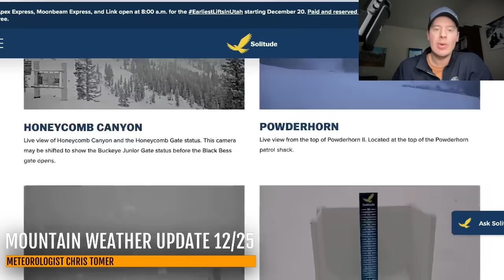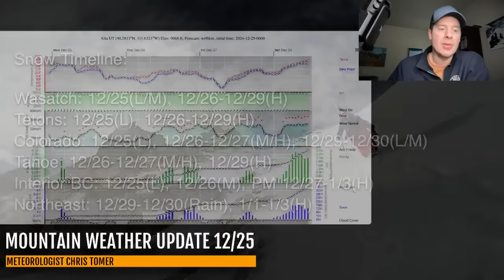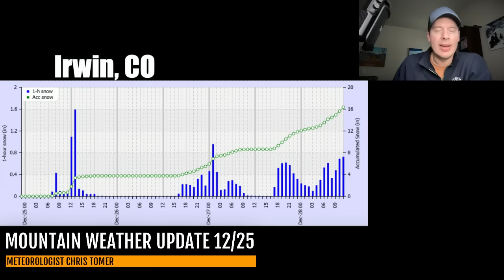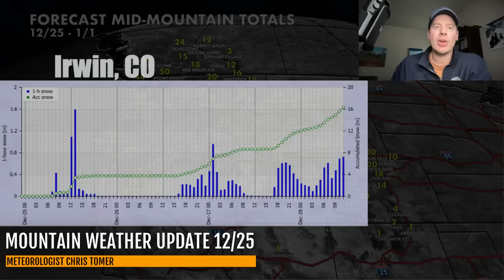Mountain Weather Update 12/25, Meteorologist Chris Tomer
Merry Christmas!  Big snow accumulation 12/25-1/1 in PNW/BC/ID/MT/WY/Wasatch/C+N CO with feet of grand total accumulation. Snow Timeline:
Wasatch: 12/25(L/M), 12/26-12/29(H)
Tetons: 12/25(L), 12/26-12/29(H)
Colorado: 12/25(L), 12/26-12/27(M/H), 12/29-12/30(L/M)
Tahoe: 12/26-12/27(M/H), 12/29(H)
Interior BC: 12/25(L), 12/26(M), PM 12/27-1/3(H)
Northeast: 12/29-12/30(Rain), 1/1-1/3(H)